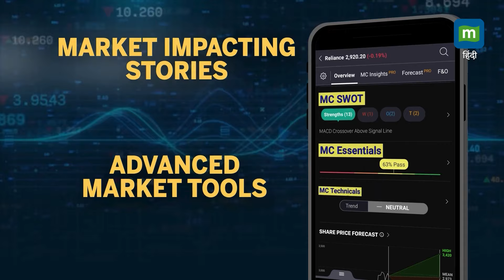श्रद्धालुओं ने Ganga Dussehra पर लगाई आस्था की डुबकी II Festival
GangaDussehra : गंगा दशहरा पर आस्था की डुबकी लगाने के लिए रविवार को देशभर में श्रद्धालु पवित्र नदियों के घाटों पर उमड़े। गंगा दशहरा, गंगा नदी के धरती पर आने का त्योहार है।

Source: PTI